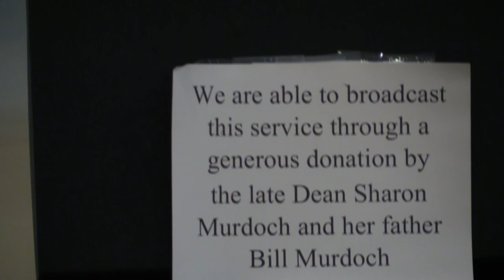St. Barnabas 10:30 Service - October 2, 2022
Today's Liturgical Team:
Presider & Preacher: Pastor Anita Gaide
Deacon: Rev. Grace Caldwell
Intercessor: Edward Schlauch
Chancel Guild: Teresa Johnson
Organist: Fiona Strachan
Sidesteam: Gary Davenport (Captain), Daniel Kushner, Grantley Hinkson, Helen Taylor, Irving Stoute
Videographer: Ian Cassidy